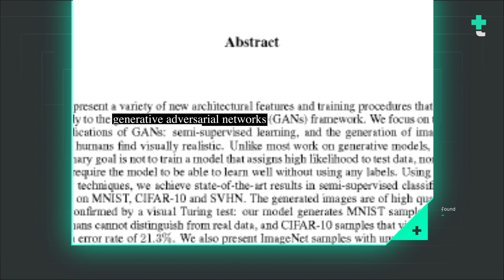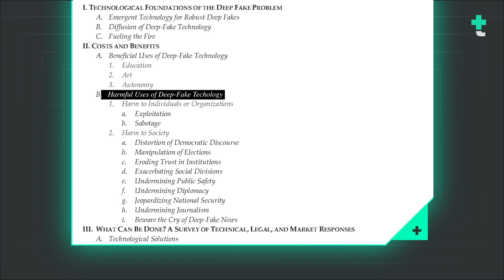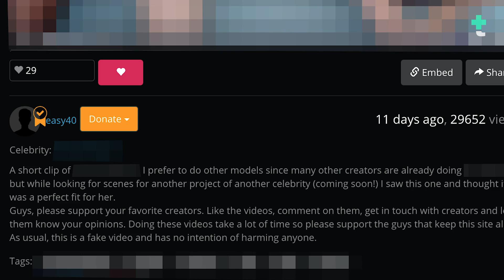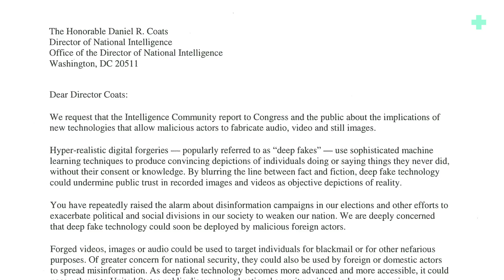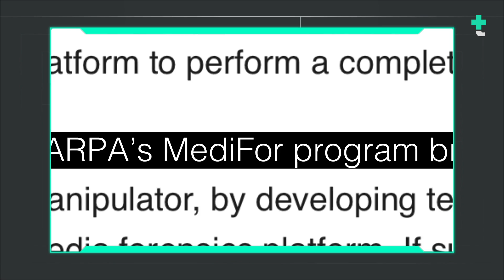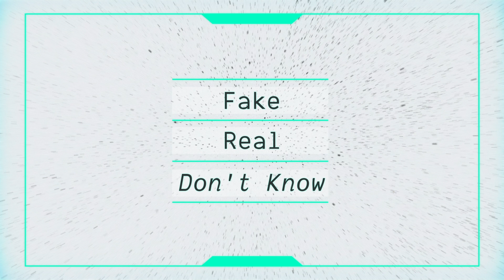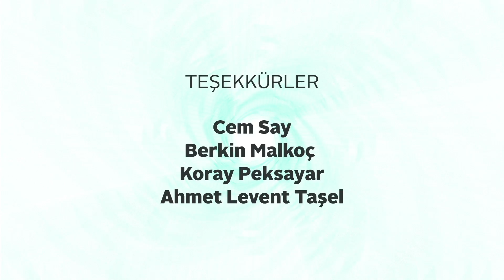Yapay zeka ve deepfakes: gelecekten sahte haberler [teyitpedia, #2]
Bilgi düzensizliğinin karşı karşıya olduğumuz en büyük sorunlardan biri olduğuna hala inanmıyor musunuz?

Gelin, birlikte geleceğe ufak bir yolculuğa çıkalım.

Yapay zeka temelli sahteciliğin yaygınlaşacağı, sentetik ses ve video üretiminin artacağı bir gelecek bu.

teyitpedia mini belgesel serisinin ikinci bölümünde, ‘’deepfakes’’ adı verilen bu yeni nesil sahtecilik türünü inceliyoruz.

• Hazırlayan: Şükrü Oktay Kılıç
• Video Editör: Cenk Arman
• Görsel Editör: Denizhan Kaymak
• Görüntü: Taha Temiz
• Editörler: Mehmet Atakan Foça, Gülin Çavuş, Erhan Kuğu, Mertcan Yılmaz
• Topluluk Editörü: Burak Avşar

Teşekkürler: Cem Say, Berkin Malkoç, Koray Peksayar, Ahmet Levent Taşel ve Ahu Özyurt

Diğer teyitpedia bölümleri:

#1 Sahte habere neden inanıyoruz?

#3 Algoritmalar: dost mu düşman mı?

Fake?
Real?
Don’t know?

Yanıtını yorumlara bırak.